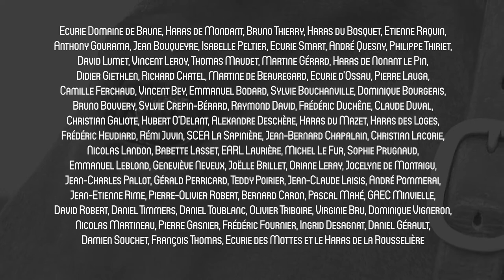Castle du Berlais remerciements aux éleveurs - 2018